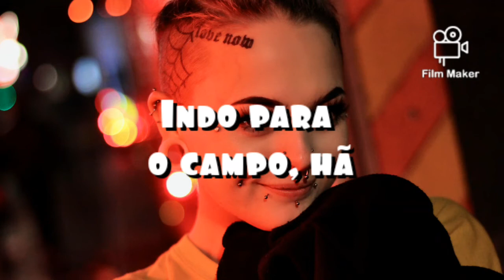C.R.A.Z.Y | Groove Delight | Tradução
🔶Meu Instagram: rossfoxx_on

📷 Tamara Gore on Unsplash

"C.R.A.Z.Y" de Groove Delight. "CRAZY" Ah What do they want from me Ah Going country Ah Yeah they love me up there And down there too When I’m doing the shows ah All of thw rows ah man they be going so crazy crazy GrooveDelight​ CRAZY​